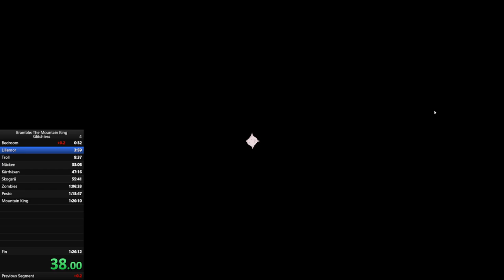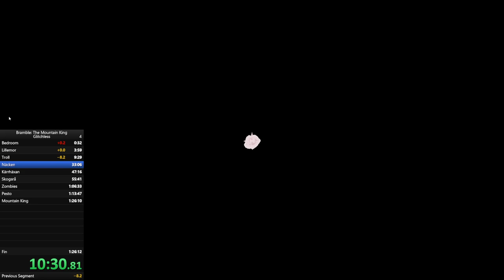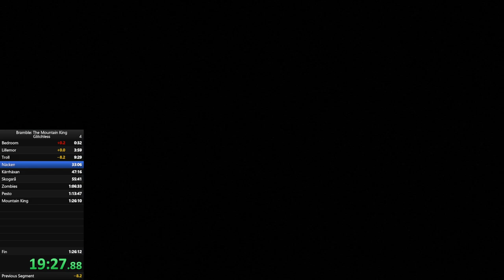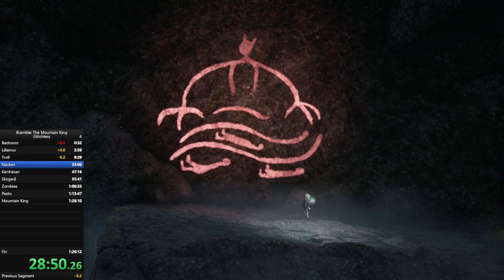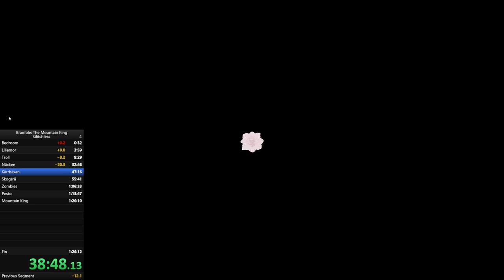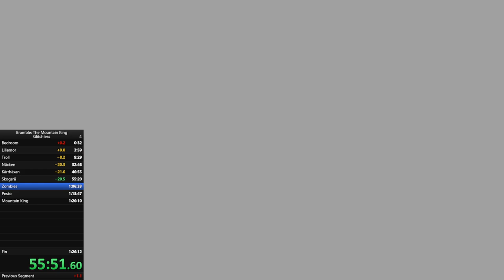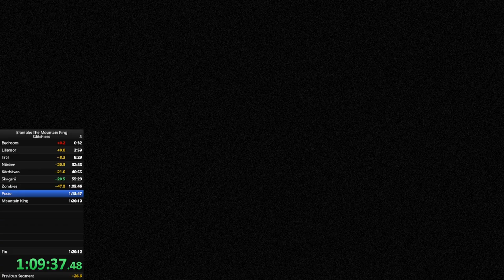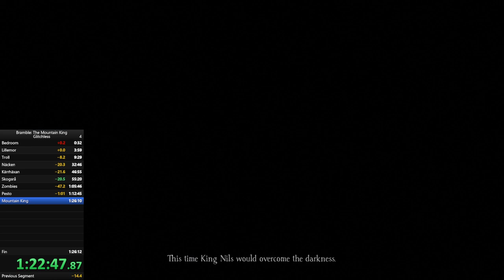Bramble: The Mountain King Speedrun, Glitchless. 1:24:29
Could get faster bear trap skip and cleaner fights but overall a great time.